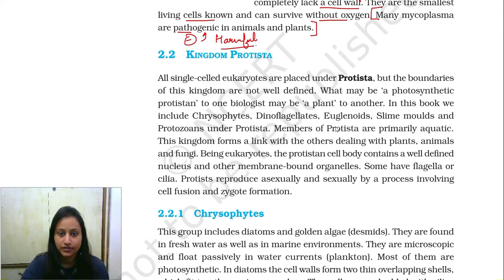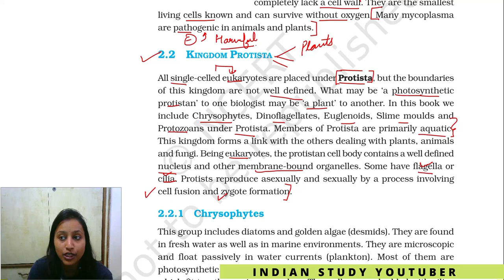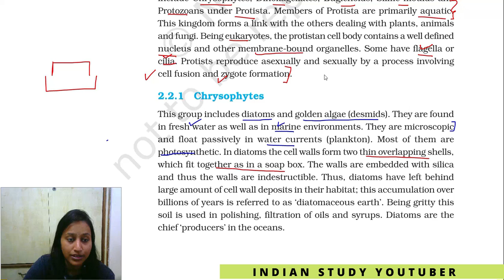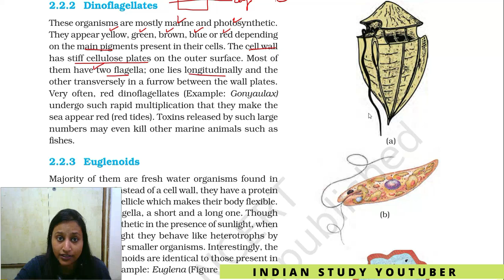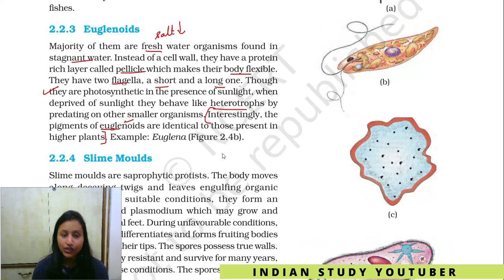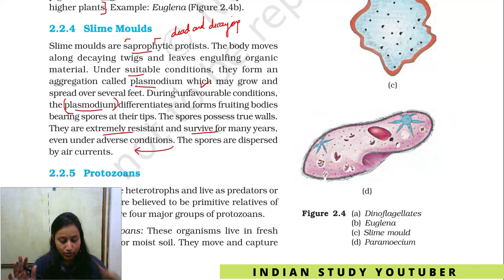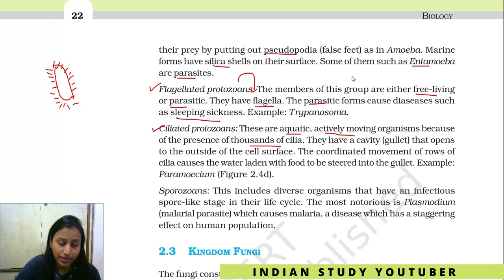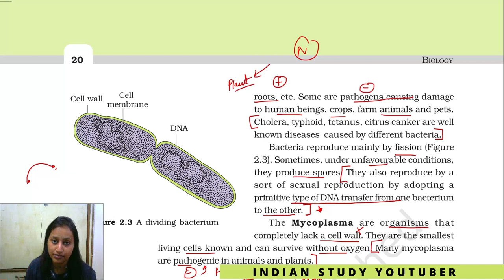Diversity in the living world 04: Biological Classification| Kingdom Protista | 11th Biology CH 2